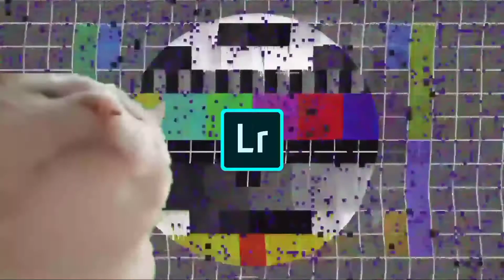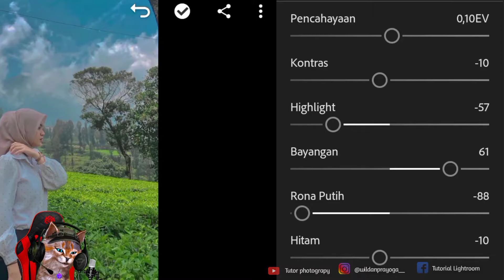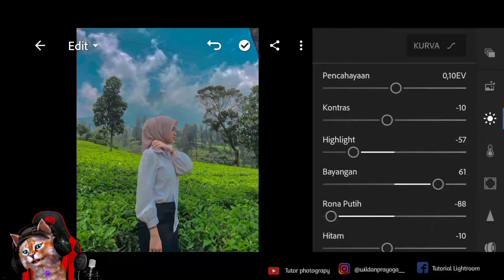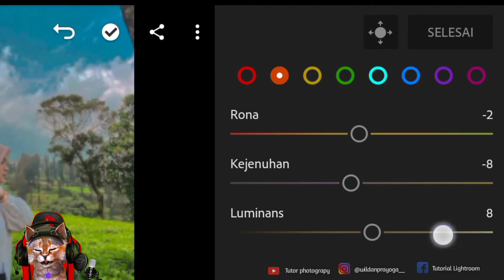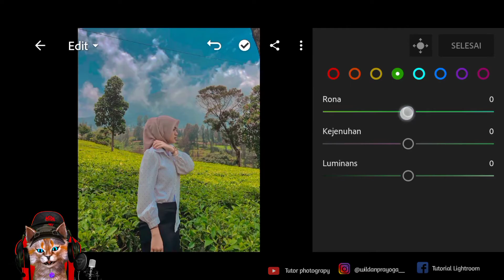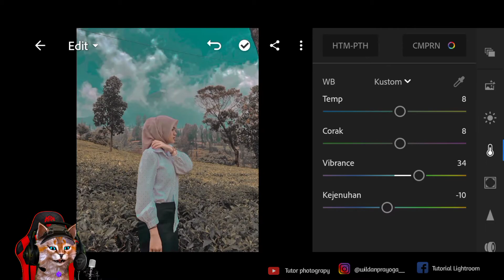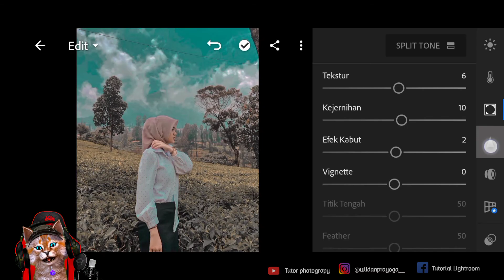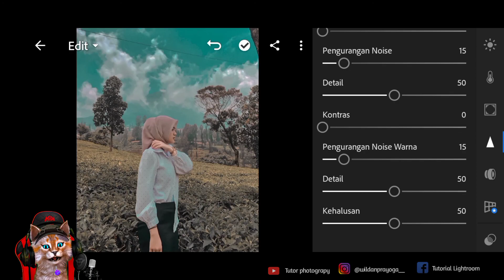Tutorial Edit Foto Ala Selebgram - Filter Aqua & Brown | Lightroom Tutorial Free Preset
tutorial kali ini efek AQUA BROWN

tutorial lightroom dark
tutorial lightroom aesthetic
tutorial lightroom pantai
tutorial lightroom black
tutorial lightroom glowing